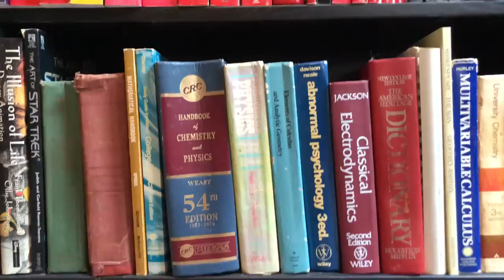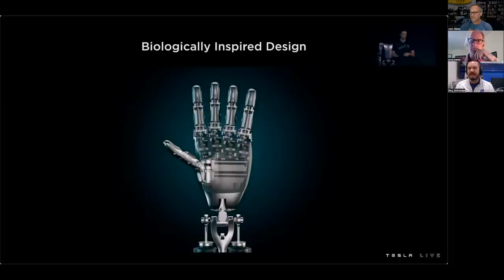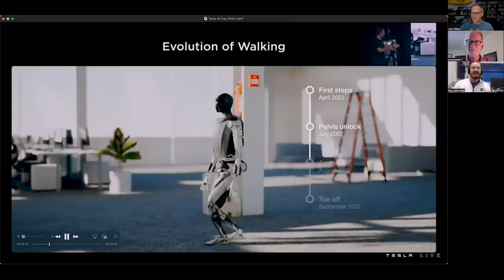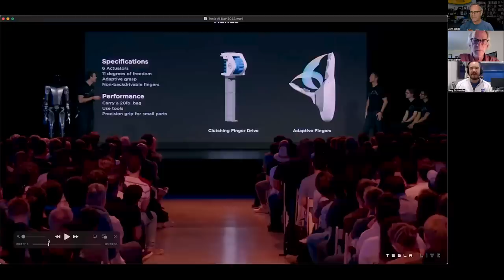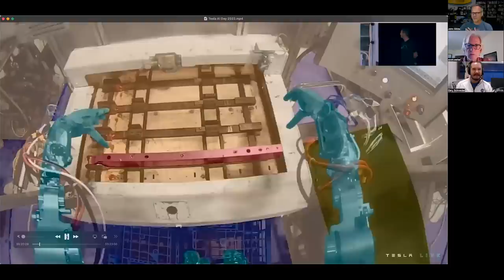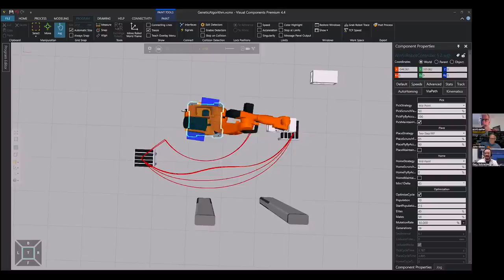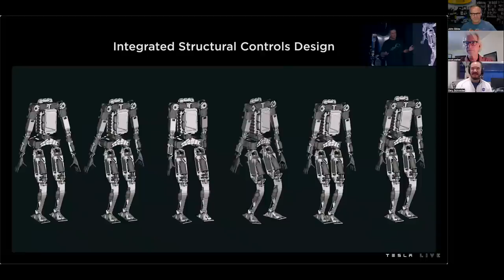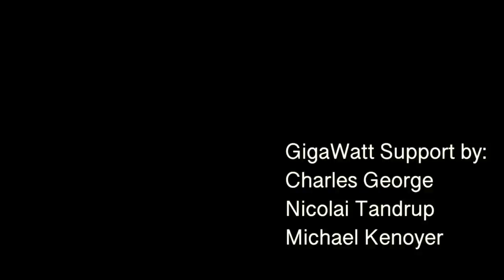How in the Heck Will TESLABOT TRAINING Work?? Robotics Experts Explain. AI Day 2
During Tesla's AI Day 2022 presentations they showed a lot about TeslaBot's mechanics and its software, but how TeslaBot will actually be trained was a bit thin in details. Where is the Data coming from, and how will Optimus use it? In this video, Dr. Scott Walter and Gary Schneider, two robotics and human motion experts examine how Optimus might be able to be trained. And we cover a lot more too! :)

**JOWUA:
use the Promotion Code: DRKNOW5